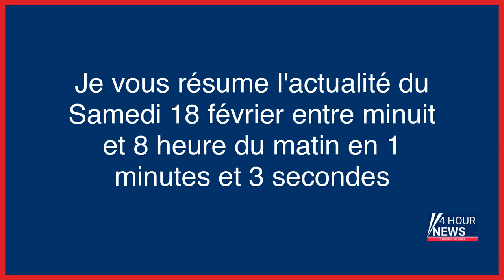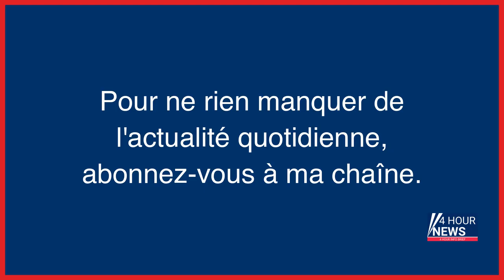Résumé de l'actualité du jour : Samedi 18 février entre minuit et 8h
- Retraites : l’Assemblée nationale termine l’examen de la réforme dans la confusion la plus totale
- IT Army of Ukraine : l’armée numérique qui défie la Russie
- Île-de-France : six hommes en garde à vue pour le vol d’une quarantaine de Lexus grâce à un boîtier électronique
- Retraites : la motion de censure du RN largement rejetée par l'Assemblée
- Le tueur des trains de nuit